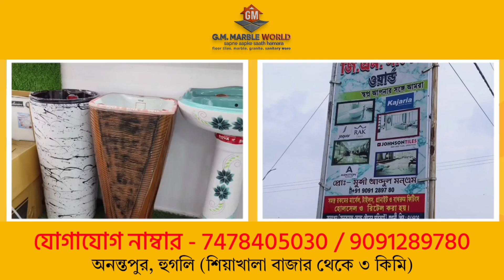নওশাদের প্রশংসা শুভেন্দুর গলায় অথচ শুভেন্দু অধিকারীকে কড়া আক্রমণ করলেন ISF বিধায়ক নওশাদ সিদ্দিকী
নওশাদের প্রশংসা শুভেন্দু অধিকারীর গলায় অথচ শুভেন্দু অধিকারীকে কড়া আক্রমণ করলেন ISF বিধায়ক নওশাদ সিদ্দিকী